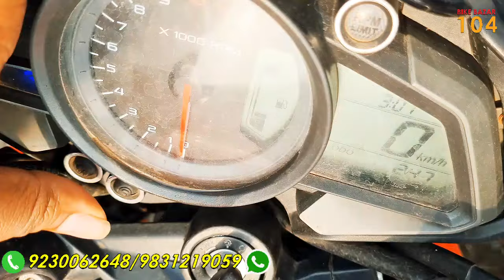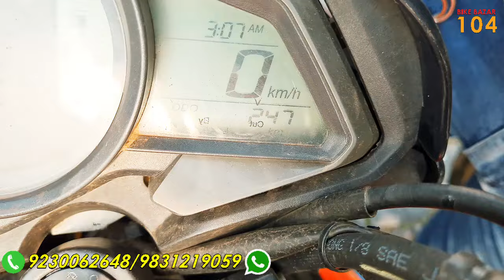Pulsar N160, NS E20 model । যেনো মেলা বসেছে। যোগাযোগ করুন।